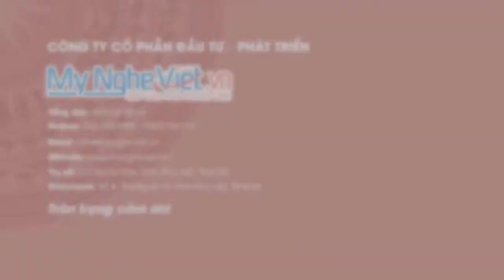Top gợi ý Quà Tặng Tân Gia từ mô hình thuyền buồm gỗ - Mỹ Nghệ Việt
Mô hình thuyền gỗ là sản phẩm đồ chơi gỗ có chế tác vô cùng cầu kỳ, tỉ mỉ, tinh tế và phong phú về mẫu mã của Go Home. Mô phỏng theo những con tàu có thật và nổi tiếng trong lịch sử hàng hải, tất cả các bộ phận từ thân tàu, động cơ, đến vật dụng cứu hộ… mô hình thuyền gỗ đều được làm hết sức chi tiết với tỉ lệ kích thước giống hệt tàu thật.
Trân trọng,
Giám đốc Mỹ Nghệ Việt
Showroom : 212 Bùi Tá Hán, Phường An Phú, (Quận 2),TP. Thủ Đức